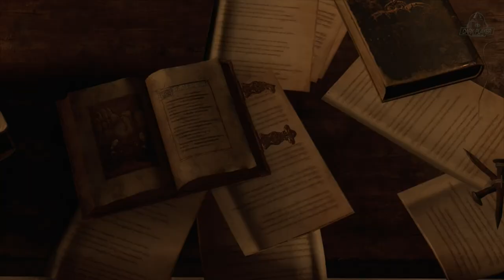Resident evil 4 remake en Español (capítulo 3) El monstruo del lago / Guía completa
(Capítulo 3) El lago se divide en 3  partes

-Encontrarás una masacre en un área maderera con oleadas de aldeanos dispuestos a matarte
-Masacre en un lago poco profundo y un nuevo enemigo con un mazo.
-Por último la pelea en el lago, tendrás que derrotar al monstruo con un arma equipada que será un arpón.